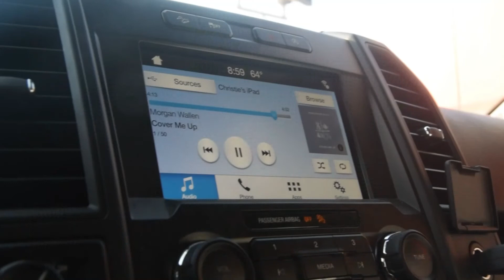2 200 Inch Kentucky Bucks!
I made it to Kentucky!
This is the first episode of the White-Tailed Gold series! What an incredible way to kick things off! i know this video is kind of all over the place and the editing isnt the greatest editing but the next videos turned out a lot better! i cant wait to get these videos out.